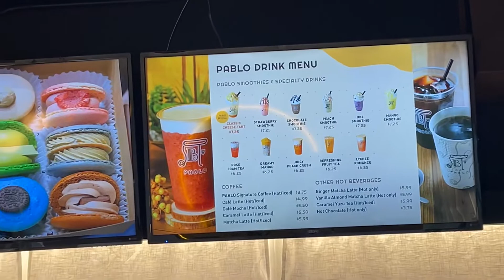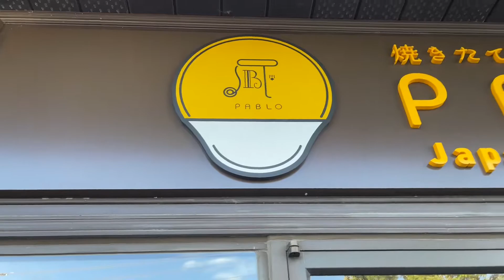PABLO Japanese Bakery Cafe 日本芝士蛋糕店